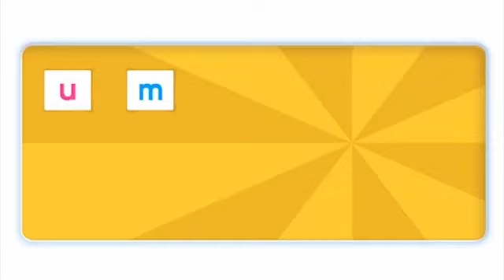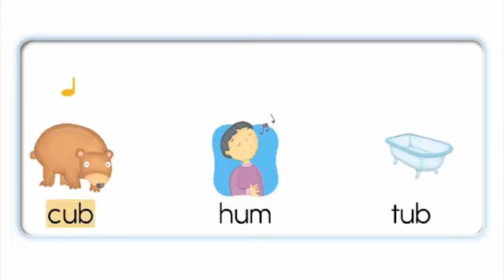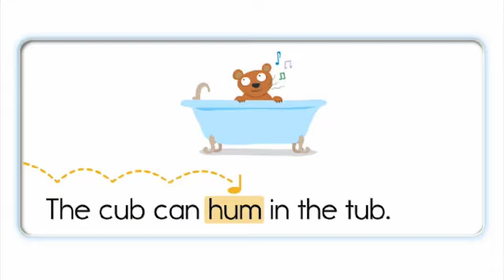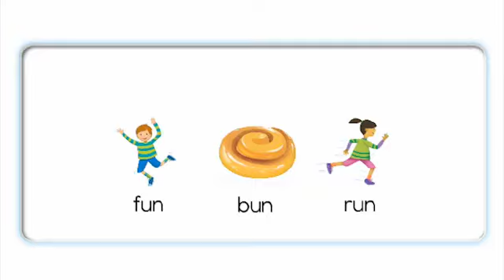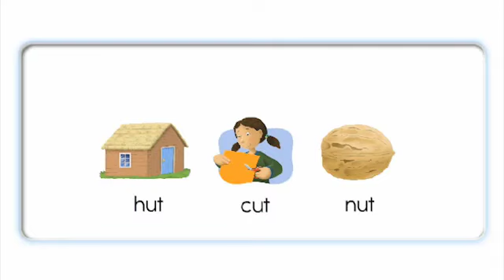Oxford Phonics_2_ub_um_un_ut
ut: Nut Hut Cut ub um: Cub Tub Gum Hum un : Bun Run Fun
Mọi người ai cần sách file pdf thì để email ở phần bình luận mình gửi cho nhé.